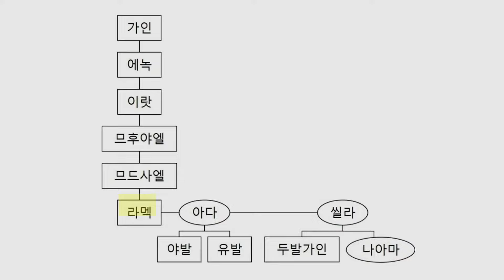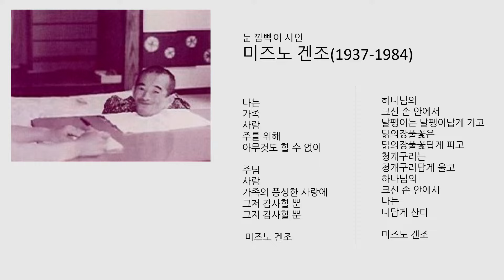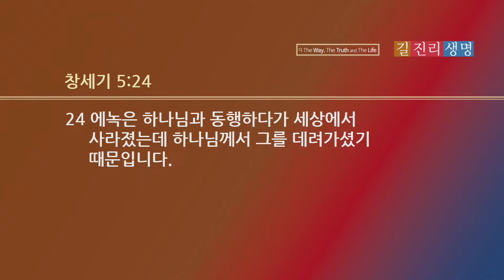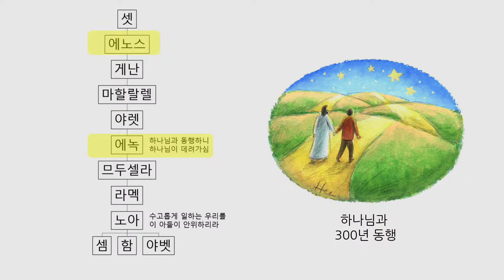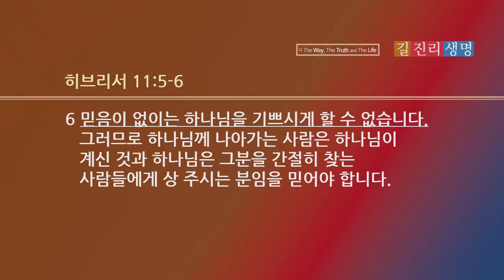[신동식 담당목사] 악행의 시대에 하나님과 동행하라 (창세기 4:23-26, 5:21-24)│2023.07.30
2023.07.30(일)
[신동식 담당목사]

 악행의 시대에 하나님과 동행하라 (창세기 4:23-26, 5:21-24)

▶ 온누리교회 영상예배 에티켓

- 온 가족이 함께 모여 예배를 드립니다.
- 예배 시작 10분 전부터 기도로 준비합니다.
- 예배 중에는 바른 자세를 유지하고 모든 순서에 적극적으로 참여합니다.
- 성경책을 반드시 지참합니다.
- 헌금은 온라인 계좌를 통해 봉헌합니다.